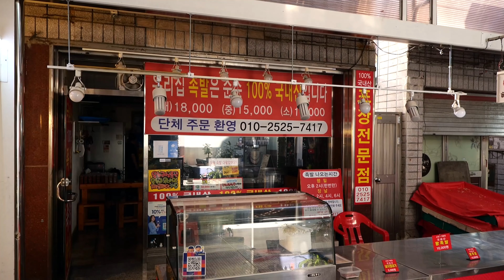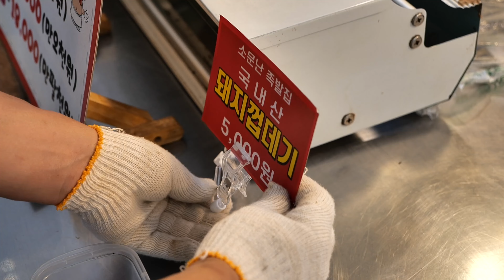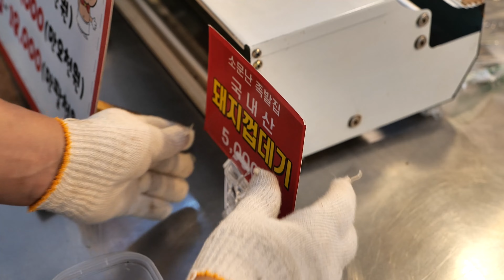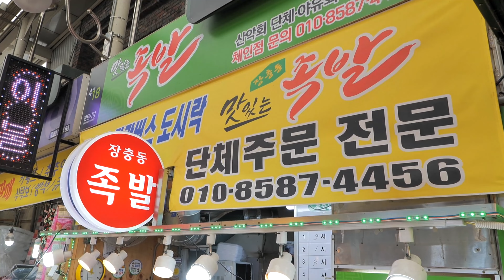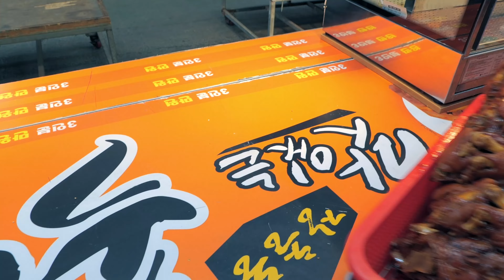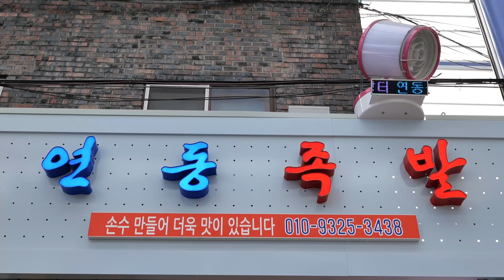단 돈 만원짜리 한약?! 한약 대신 족발! 20가지 약초 수제한방족발부터 오픈 2년, 20만인분 판매돌파한 족발장인까지 족발맛집 BEST/street food/korean food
00:00:00   대구 신매시장 신매한방족발
00:13:18   광주 양동시장 양동순대
00:25:13   대구 관문시장 장충동 맛있는 족발
00:34:57   부산 연동시장 연동족발